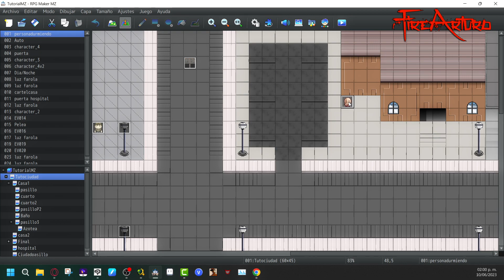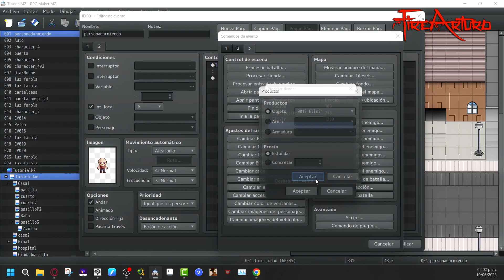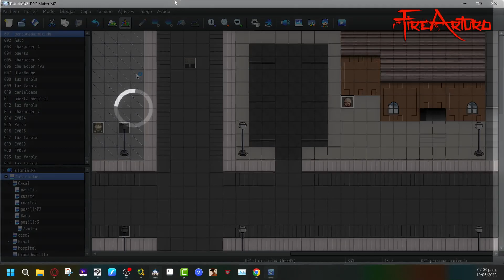22-Tutorial RPG Maker MZ: Como crear una Tienda [Fácil]